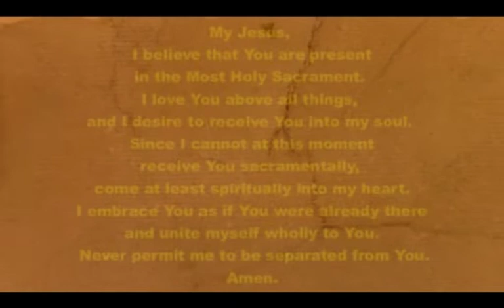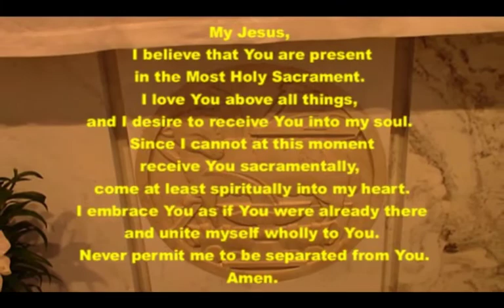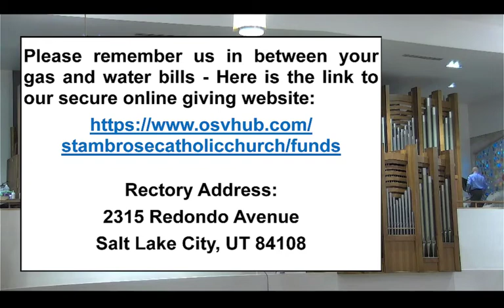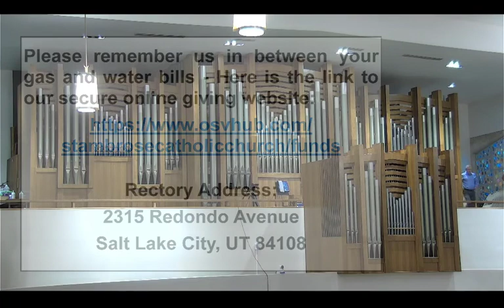8th Sunday in Ordinary Time C 2022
8th Sunday in Ordinary Time
Saint Ambrose Catholic Church

Please consider St. Ambrose in between your gas and water bills

- OR –

Church’s Mailing Address: 2315 Redondo Avenue Salt Lake City, UT 84108